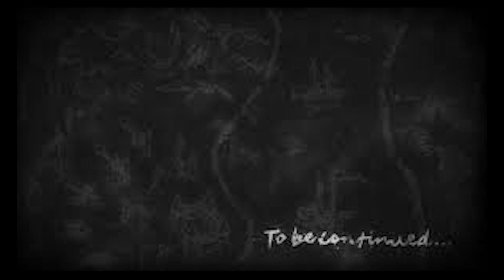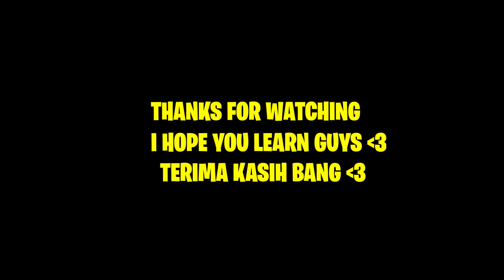NEW BLESSING BUG(100% WORKING) IN NEW PATCH DONT TELL ANYONE INDEPTH TUTORIAL INDONESIAN SUBTITLE!